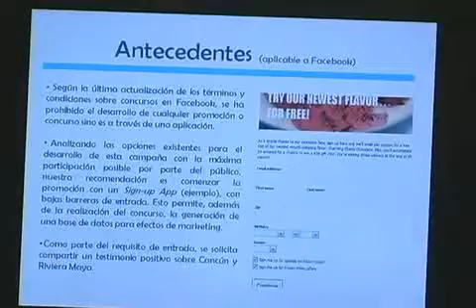Surge el Turista Blindado pese a que atenúa tema de inseguridad en Estados Unidos